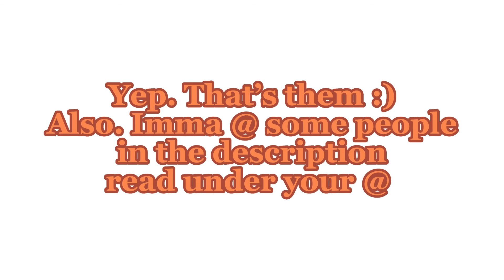Rating my oc’s and their siblings {Gacha Club} |Watch till the end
@SunTune Thank you so much for my beautiful main oc. I love her! I really do appreciate you making her for me and keeping a key thing that was in my main oc!

@soap_asian_aunt Thank you for the oc's! Love them! I will use them again soon ^^

@Iz00mi-Luca.c0m Imma join your shipping oc contest but I’m not making a video Sorry but here is my thing- I’m 14 and I have discord lmk what I missed (if i end up winning ill let you know what oc)